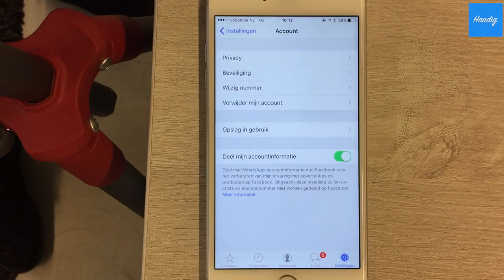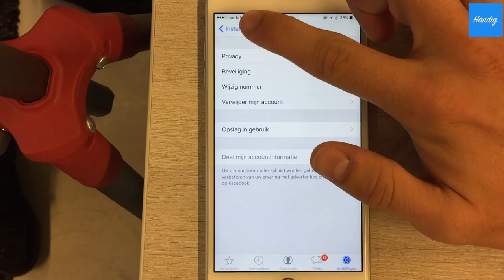Zo behoud je je privacy op Whatsapp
⇨ Blijf vanaf vandaag altijd op de hoogte van de handigste tips!